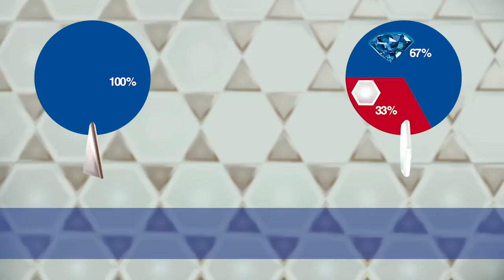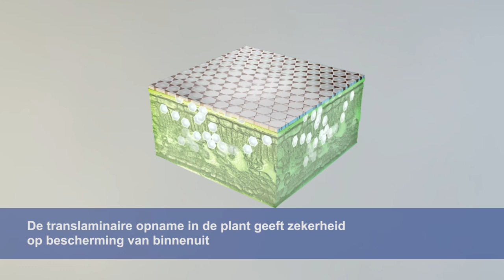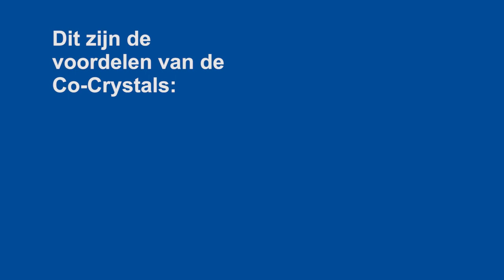Faban® tegen schurft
BASF Faban beschermt het blad en de vrucht van appels en peren. Faban beschermt langdurig tegen schurft en gaat door zijn Co-crystal formulering langer mee dan andere gewasbeschermingmiddelen. Daarnaast wordt het blad en de vrucht door Faban onder alle weersomstandigheden goed beschermt.

BASF Agricultural Solutions biedt een breed portfolio aan, waaronder chemische en biologische gewasbescherming, zaden en zaadbehandeling, bodembeheer, plantgezondheid, ongediertebestrijding en digitale landbouw.